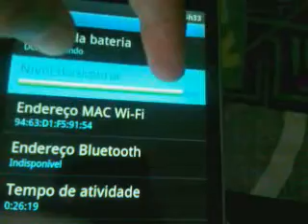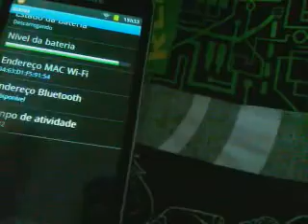Samsung Galaxy S WIFI 5.0 8GB: FORÇA DA BATERIA